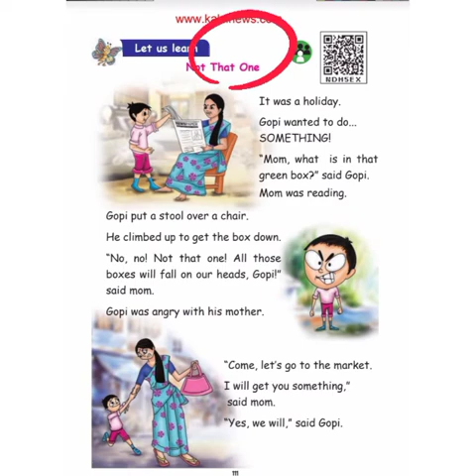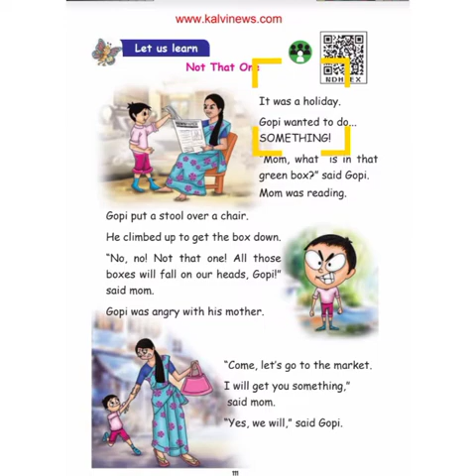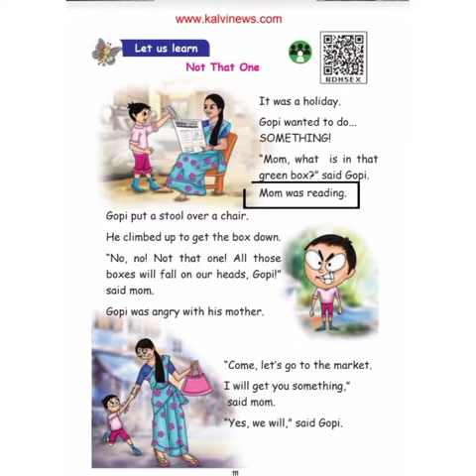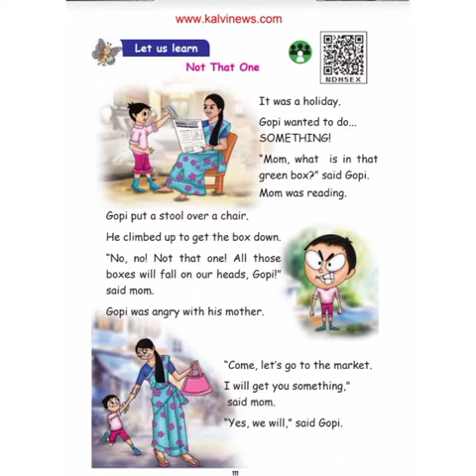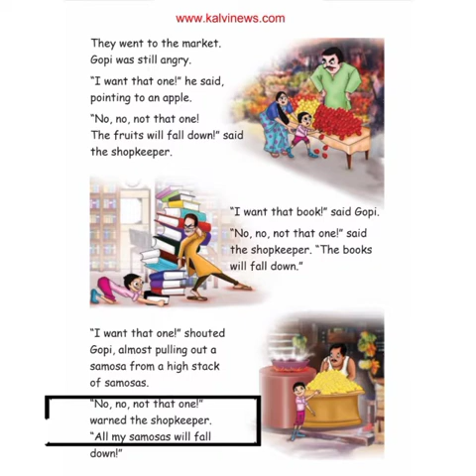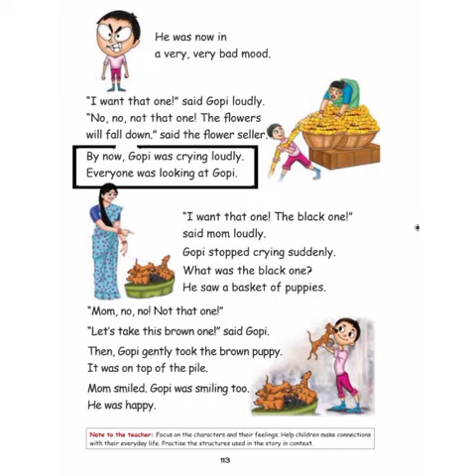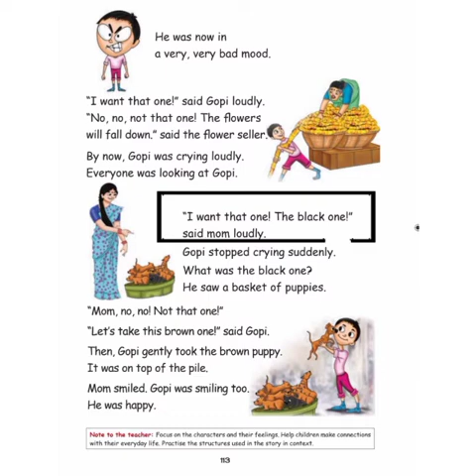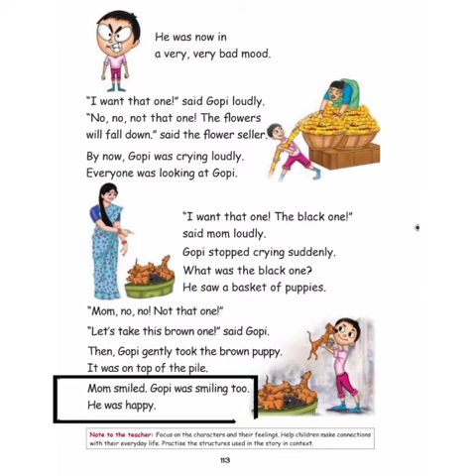2021-22/TERM 1/ CLASS 2/ ENGLISH/ "Not That One"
PRESENTED BY Mrs. B. RAJESHWARI